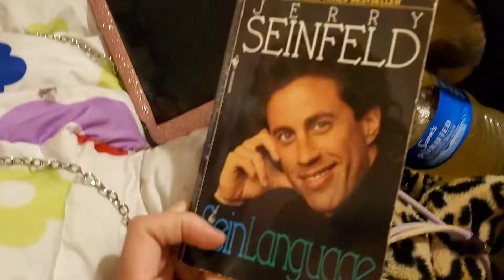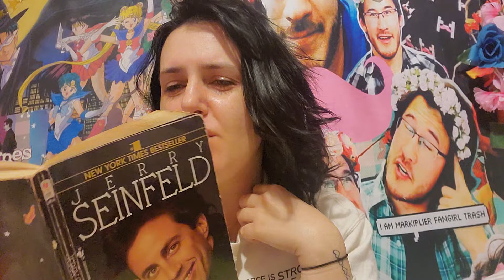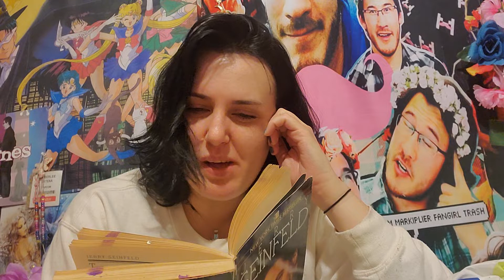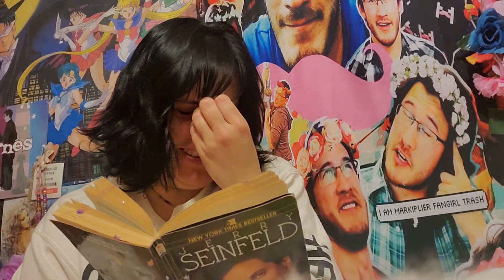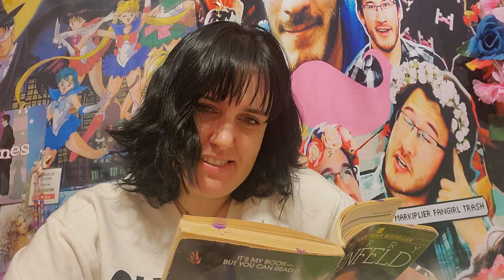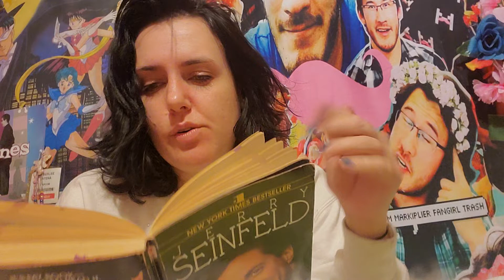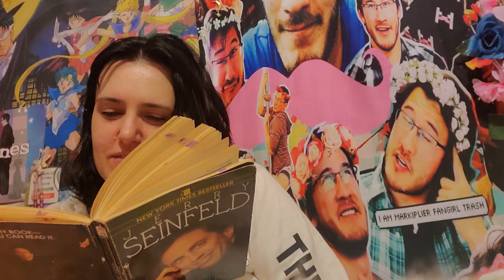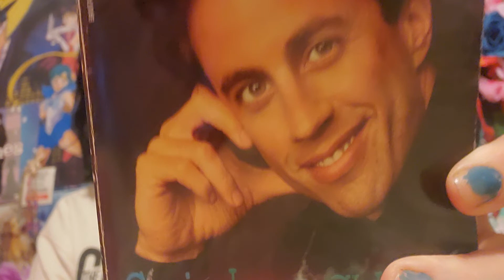reading Jerry Seinfelds book